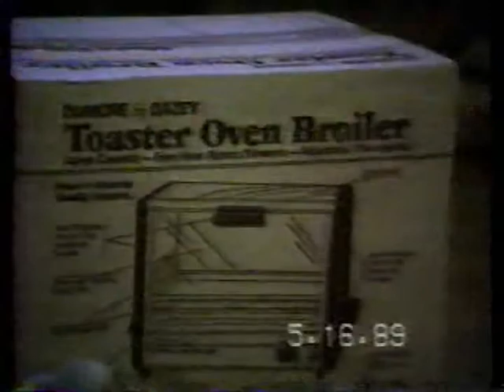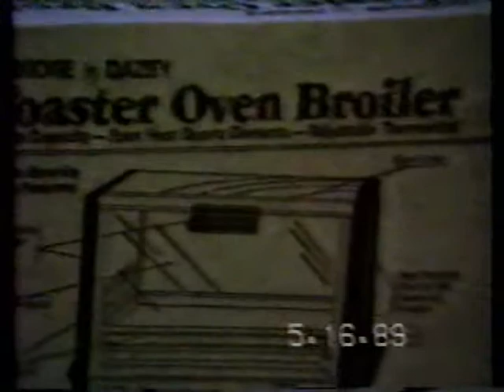May 14 & 16 1989 Josh Caleb Mother Daddy at our house